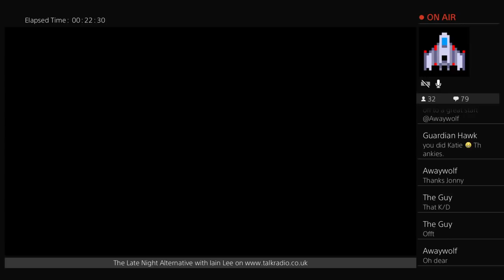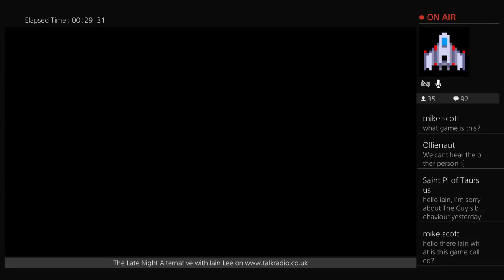Iain Lee Plays Call of Duty: WW2 Multiplayer - Episode 1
Iain Lee takes the fight online